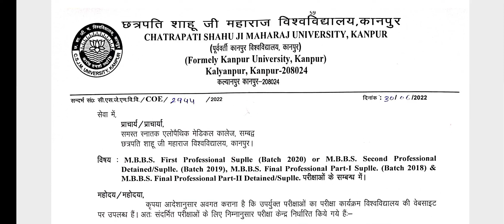csjmu exam centre list, gsvm, mbbs exam list, kanpur university, csjmu